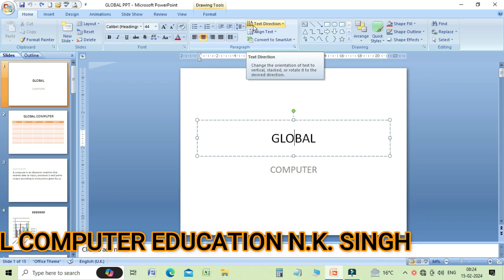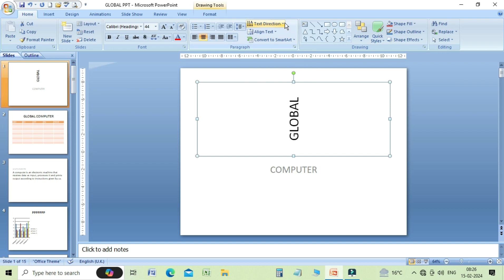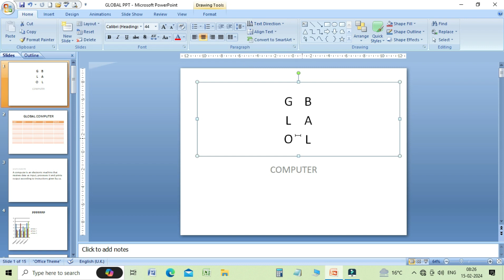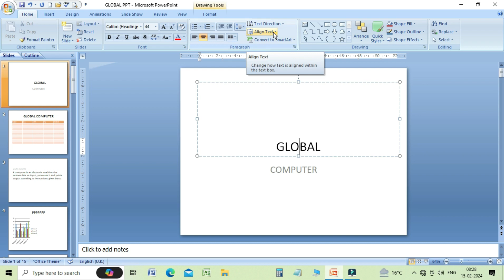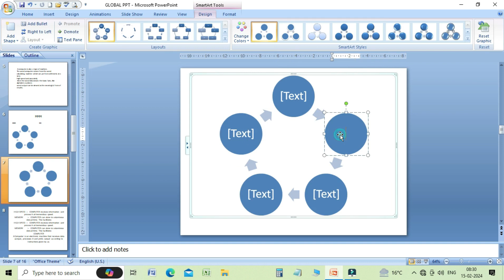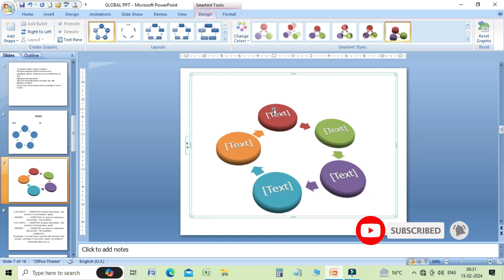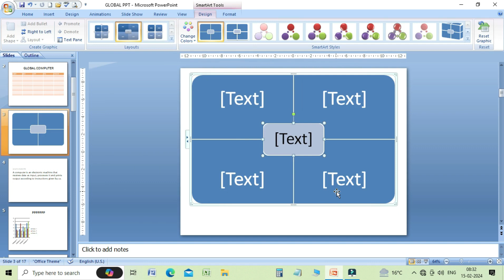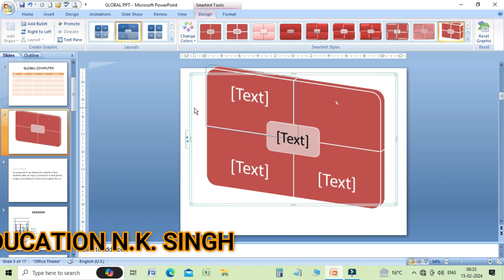Exploring Text Alignment and SmartArt transformation in Ms PowerPoint.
In this video learn about Change Direction of Text   in MS PowerPoint.

Welcome to our PowerPoint tutorial, where we explore the intriguing topics of SmartArt transformation and text alignment. With this in-depth guide, we'll teach you how to use SmartArt and the art of alignment to elevate your presentations to the next level.

Is video me aap Change Direction of Text ke bare me janenge. Ms PowerPoint me Change Direction of Text kaise kare. Ms PowerPoint me text ka direction kaise badle. Ms Powerpoint me text alignment kaise set kare. Ms Powerpoint me text ko SmartArt me kaise badle. Microsoft PoerPoint me Align text ka upyog kaise kare.

How to use Change Direction of Text in Microsoft PowerPoint? Change Direction of Text in Ms PowerPoint. PowerPoint Change Direction of Text. Change Alignmnet direction of text. Convert text into SmartArt in Ms PowerPoint. SmartArt in Micosoft PowerPoint. Direction of text inSmartart. Set text alignment of PowerPoint. convert text alignment in PPT. How to change Direction of text in Ms PowerPoint. How to set Alignment in Ms PowerPoint. How to convert text into SmartArt in Ms Powerpoint.

We discuss  how to Change Direction of Text in Microsoft PowerPoint. Transforming Text into SmartArt in PowerPoint. Alignments & SmartArt Unleashed in PowerPoint. Text Alignment & SmartArt Essentials in PowerPoint. Mastering Alignment & SmartArt for Impact. Text Alignment Strategies and SmartArt in PowerPoint. Text Transformations with SmartArt in PowerPoint. Exploring Text Alignment and SmartArt transformation in Ms PowerPoint. Text Alignment & SmartArt Wizardry in PowerPoint.

How to set Change Direction of Text in Ms PowerPoint 6/95/97/2007/2010/2013/2016/2019?

Is video me Change Direction of Text ke bare me bataya hai. Asha karte hai apko ye video pasand ayaga.
                        Agar aap bhi PowerPoint me Change Direction of Text karna chahte hai to video jarur dekhe.

    Timeline : -
00:00    Introduction
01:06    Choose text direction
03:50    Choose Alignment text
04:31    Choose Convert to smartart
07:26    Choose Smart graphic option
09:15    Summary

Learn Basic Computer like :
AND other courses.